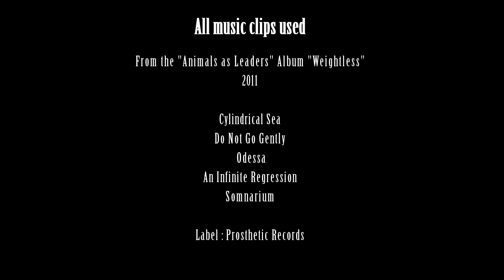Diddlin' Around with the pollaxe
Mostly recorded during the very first official release month.
Some ancient clips mashed together of me diddling around and trying to get better at my first and still loved custom class ^^